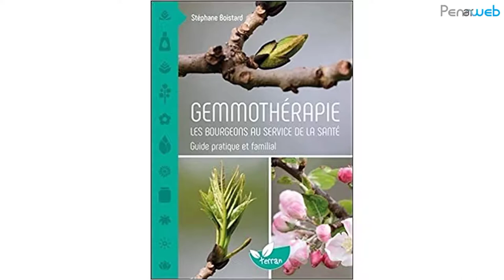Gemmothérapie, gelée royale, oligo-éléments et vitamines par Dominique Lousse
Seconde partie de la conférence de Dominique Lousse, diplômée de pharmacie et formée en aromathérapie, olfactothérapie et gemmothérapie, dont le thème était : 'Renforcer l’immunité avant l’hiver de façon naturelle.' Conférence qu'elle a animée lors de la semaine de la santé en septembre 2021 organisée par la coopérative bio Le Koeur
Dans cette seconde partie de cette conférence sont abordés la gemmothérapie (soins par les bourgeons), la gelée royale, les oligo-éléments, les vitamines
Dominique Lousse exerce à Pont l'Abbé ainsi que dans le cadre des consultations bien-être de la coopérative (5 allée de Kernénez à Quimper)